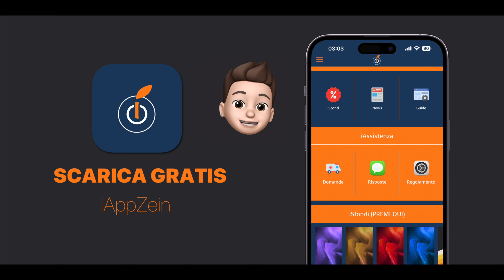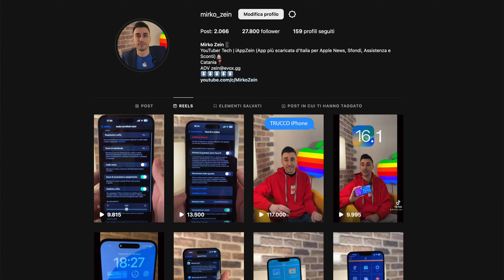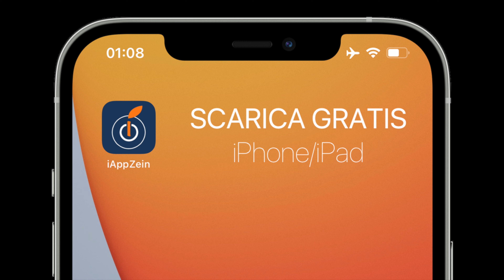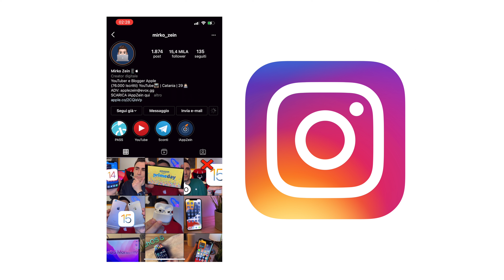BASTA! LASCIO TUTTO?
Vi parlo di alcuni problemi affrontati in questo periodo e di cosa cambierà da febbraio su questo canale

ADV